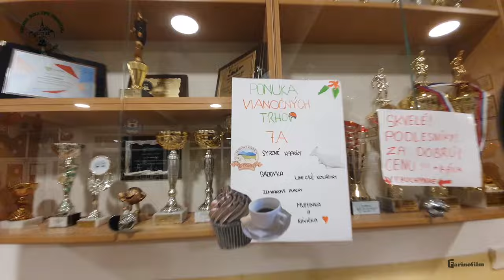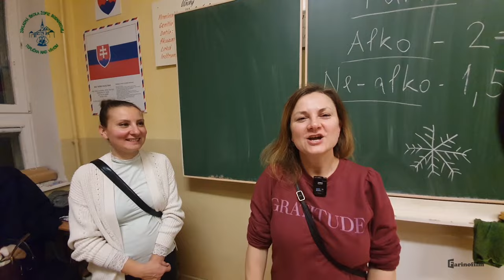Misijne trhy 2023 - ZŠ Žofie Bosniakovej Teplička nad Váhom